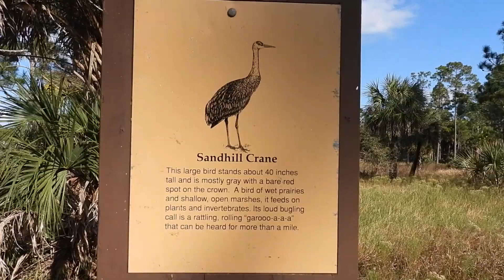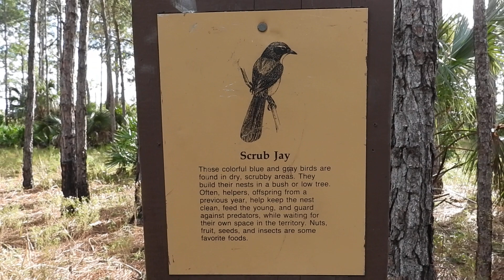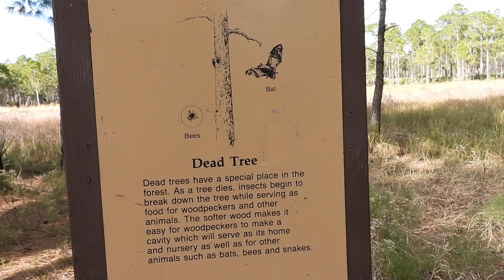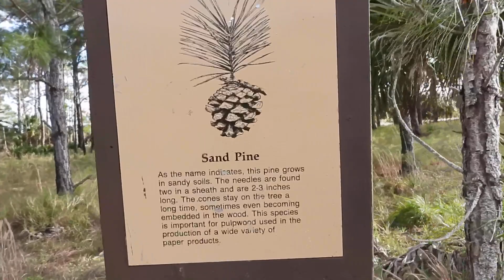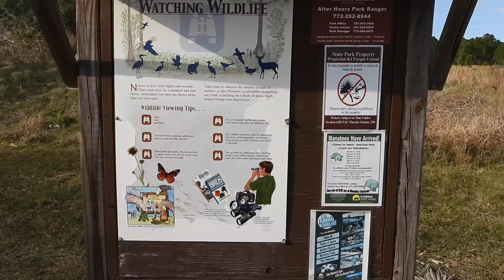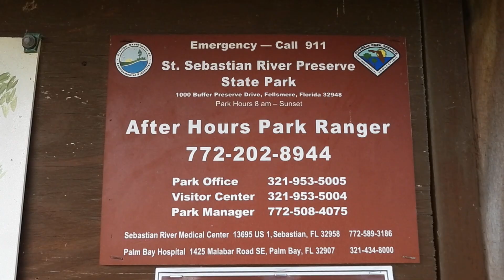Hiking Through St. Sebastian River State Park in Florida Part 2 - 02-08-2020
On February 8, 2020, my girlfriend Terri and I took a daycation south, to St. Sebastian River State Park. Mind you, she never told me where we were going, and for some dumbass reason, I never asked, so neither of us were prepared for a fucking hike through the woods, lol. If she had told me where we were going, I would not have only had my camera, but my camera bag would be holding bottles of water and snacks. As well, I wouldn't have had on fucking flip-flops for shoes, lol. Anyways, this is after we had turned around to head back to the starting point. We got into the swampy area and I didn't really notice my camera's battery had died, we walked and walked, I was paying more attention to were we were stepping, than to what my camera was capturing, so about 10 minutes are missing between the beginning of this video and the ending of the last one, part 1.

I never know who or what I'll capture from one day to the next! Follow Melly Hatchet on Instagram and Twitter!